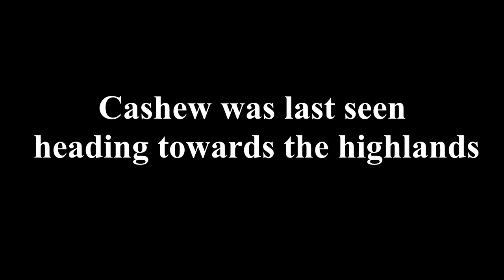FINALE! | SHOTGUN ONLY KRIEG AGAINST THE WORLD!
WE FINISH GETTING ALL UNIGUE SHOTGUNS AND START THE RAID BOSS RUSH!